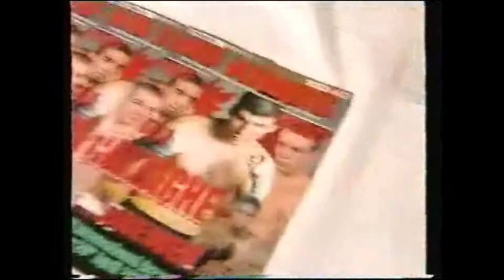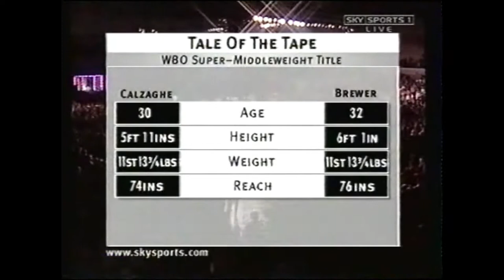Joe Calzaghe v Charles Brewer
20th April 2002. International Arena, Cardiff, Wales

Undefeated WBO Super middleweight champion Joe Calzaghe defends his title against former IBF Champion, American Charles Brewer.